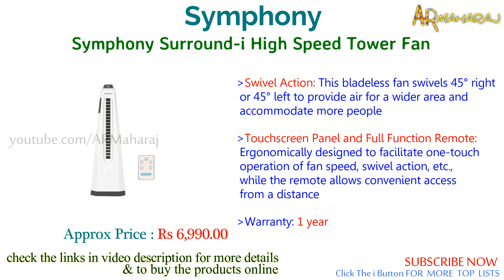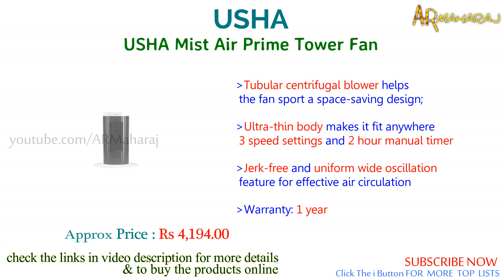Top 5 Best Tower Fans in India with Price | 2023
Stay cool in 2023 with the top 5 best tower fans in India. We've researched and tested the latest models to bring you the ultimate list, complete with prices. From energy-efficient options to stylish designs, we've got you covered. Whether you're looking for a tower fan for your home or office, find the perfect match for you in our top 5 list. Watch now for the ultimate guide to buying the best tower fan in India!

Best Tower Fans in India 2023 :
Shopping online (amazon.in) BUY using the links below Support Us:
1)IBELL DELUXE Tower Fan with 25 Feet Air Delivery

2)USHA Mist Air Prime 35 Watts High Speed Tower Fan (White and Black)

3)Bajaj Snowvent 220-230 Volts Tower Fan

4)Impex TWISTER PLUS Tower Fan With 25 Feet Powerful Air Throw

5)Symphony Surround-i High Speed Bladeless Technology Tower Fan

Related Questions...

Which is best tower fan India 2023 ?
Which is best tower fan brands ?
Which is best tower fan under 2000 ?
Which is best tower fan under 3000 ?
Which is best tower fan for office ?
Which is best tower fan for kitchen ?
Which is best tower fan for bedroom ?
Which is best high speed tower fan india ?
tower fan price in india 2023
best tower fan tamil
tower fan review 2023
best Stand fan 2023
best Slim fan 2023
tower fan india
tower fans india
tower fan brands india
top 5 tower fan
budget tower fans
best cheap tower fans

00:05 Symphony Surround-i Tower Fan
00:22 Impex Tower Fan
00:39 Bajaj Snowvent Tower Fan
00:57 USHA Mist Air Prime
01:13 IBELL DELUXE Tower Fan